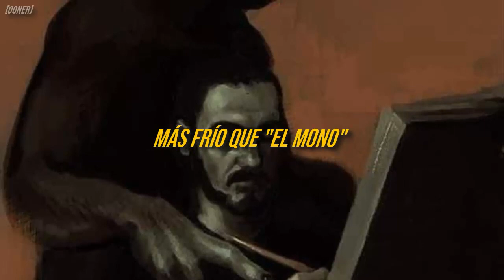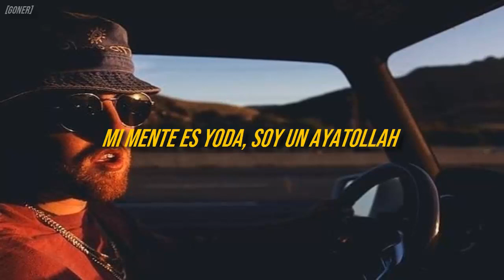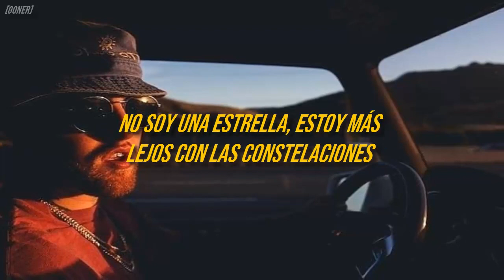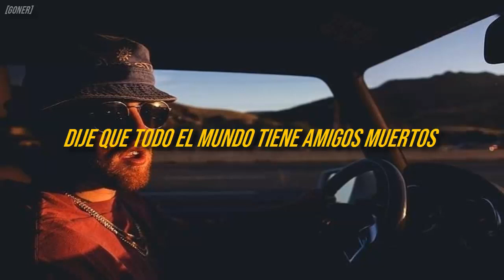Mac Miller - Diablo (Sub. Español & Significado)